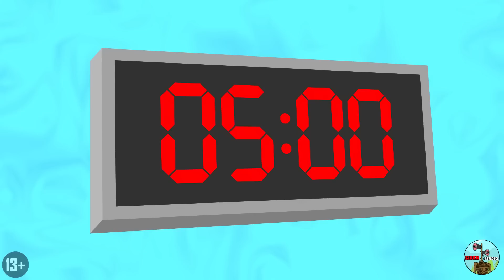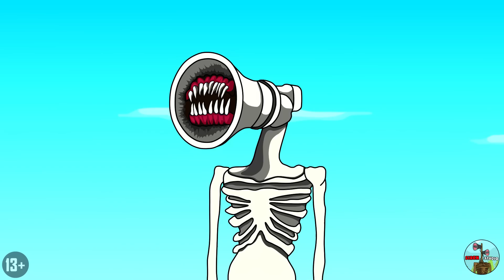ВСЕ СЕРИИ ЭВОЛЮЦИЯ СВЕТОФОРОГОЛОВОГО! Мультик Анимация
ВСЕ СЕРИИ ЭВОЛЮЦИЯ СВЕТОФОРОГОЛОВОГО! СЦП Монстры Тревора Хендерсона Мультик Анимация
ALL SERIES EVOLUTION OF TRAFFIC LIGHT HEAD! SCP Trevor Henderson Creatures Cartoon Animation